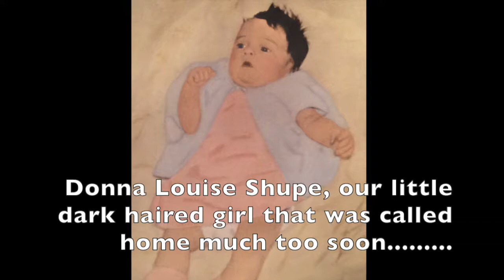Walter Allen Shupe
Walter Allen Shupe entered into eternal life Sunday, July 1, 2018 at home surrounded by his family. He was the eldest son of Walter Herbert Shupe and Genevieve Huish Shupe.

Walter was born June 6, 1930 in Douglas. At the age of 2 the family relocated to Colonia Juarez where he graduated high school, married Ruth Cluff in 1952 and served in the United States Army.

Walter was no stranger to hard work throughout his life and taught his children the value of a strong work ethic by example. Working shift work in the copper mines 12 hours a day, he farmed 150+ acres of cotton, corn, alfalfa and grain in his spare time. He took great pride in his career with Phelps Dodge Corporation in Arizona (Bisbee and Morenci), Peru and was instrumental in the opening of the Candelaria Copper Mine in Chile during the early 90’s. An inspiration and mentor to many, Walter was a good listener to all he worked with and above all is known for his honesty and compassion. In his retirement years, he especially loved camping, gardening, fly fishing and spending quality time with family.

As an active member of The Church of Jesus Christ of Latter-day Saints, he served diligently in numerous callings throughout his life. He was especially proud of all his grandchildren and the 8 grandsons who served full-time missions. He had a way of making every kid feel like his very favorite. His grandkids credit him for instilling in them a real appreciation for a hard day’s work.

The family would like to extend our gratitude for the tenderness and loving care provided by Hospice Compassus as well as the support of family and friends, grandchildren and great grandchildren

Walter is survived by his wife, Ruth, of 66 years, their 5 children, Walter Rex Shupe, Eagar; Ray Wayne Shupe, Alamo, California; Kathleen Ruth Williams, Safford; Marvin Dale Shupe, Pleasant Hill, California; Karen Laree Merrill, Eagar; 15 grandchildren and 24 great-grandchildren and counting.

He is reunited in heaven with his parents, 3 brothers, a sister and his infant daughter, Donna Louise.

Funeral services will be held Friday, July 6, 2018 at 10:00 a.m. at The Church of Jesus Christ of Latter-day Saints, Eagar Stake Center, with visitation one hour prior. Interment will follow the funeral services at the Luna, New Mexico Cemetery.